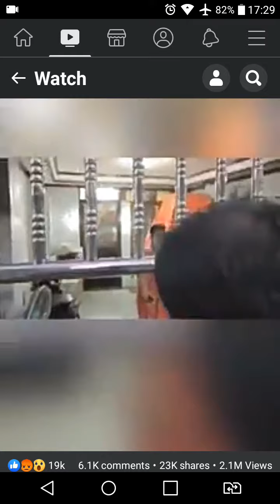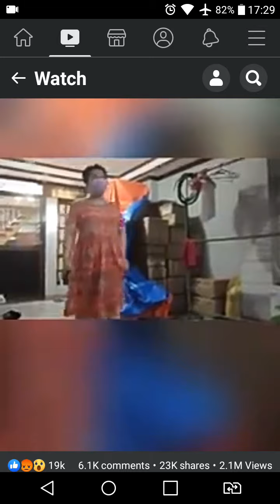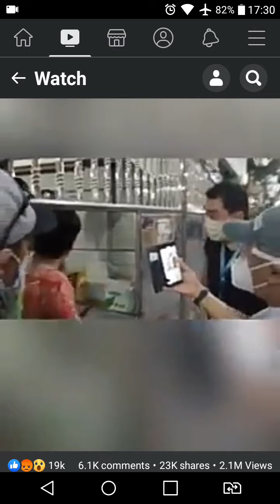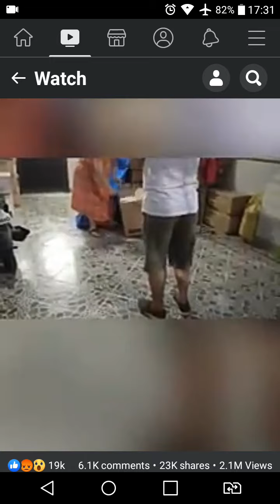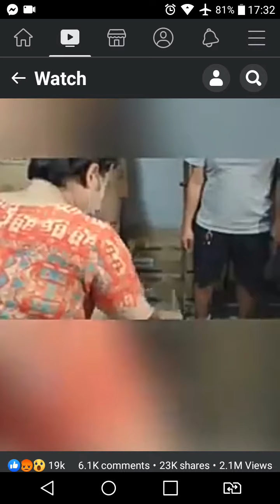CHINESE FOREIGNERS ILLIGAL SELL MEDICINE FOR COVID19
People now a days really have no fear when it comes to money  April 30 2020